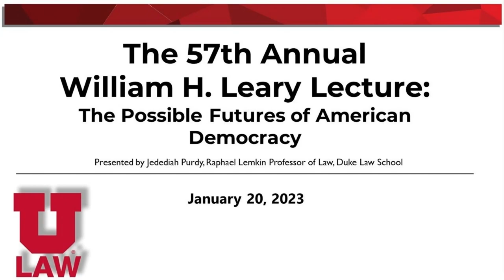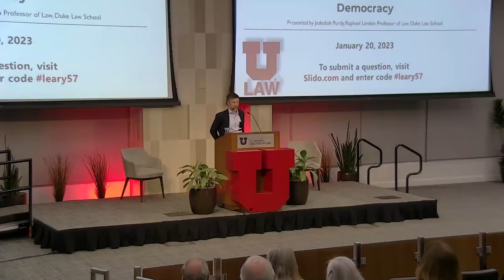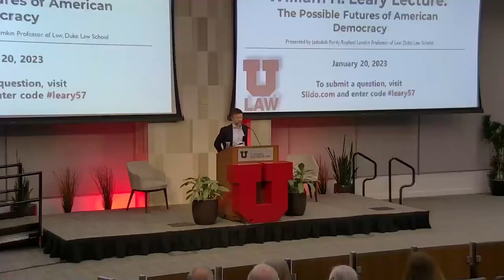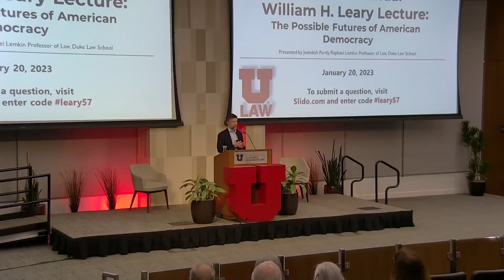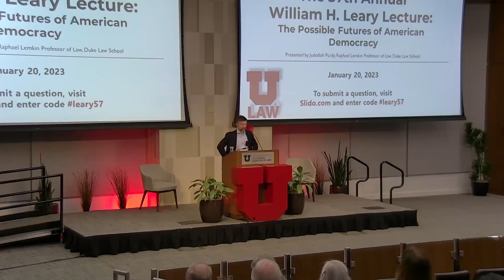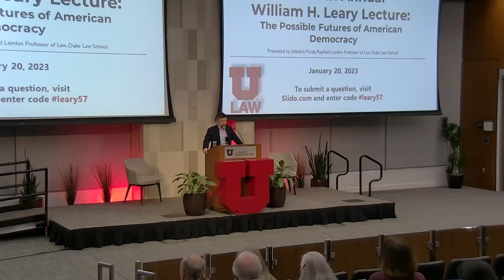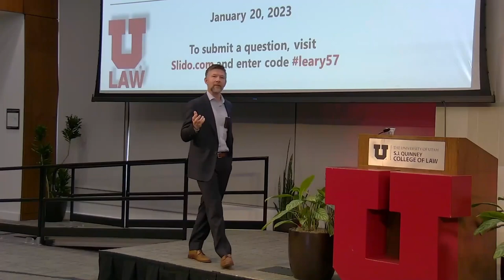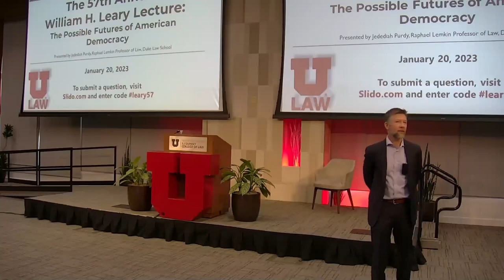The 57th Annual William H Leary Lecture: The Possible Futures of American Democracy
EVENT DESCRIPTION:
There is plenty of doubt about American democracy: whether it will survive, whether it can overcome our problems if it does, and whether it deserves to be called a democracy (or even to survive) in the first place. Too often, these urgent questions come at us as fast as the news cycle, and our responses, like a Twitter feed, reinforce what we already thought, amplified with fight-or-flight adrenaline. But if we slow down and think through some possible futures for the country, we can see more clearly what democracy means, and how law, politics, and culture can interact to uphold democracy or to erode it.

ABOUT THE SPEAKER:
Jedediah Purdy, Raphael Lemkin Professor of Law, Duke Law School
Jedediah is the author of seven books, most recently Two Cheers for Politics: Why Democracy is Flawed, Frightening and Our Best Hope. He has written extensively in forums including the Yale Law Journal, the Harvard Law Review, the Atlantic, the Nation, and the New York Times. He lives in North Carolina with his wife and two children.

The Leary Lecture is named in honor of William H. Leary, Dean of the University of Utah College of Law from 1915 to 1950, who was renowned for his intellectual rigor and love of teaching. The Leary Lecture has been an annual event since 1965.